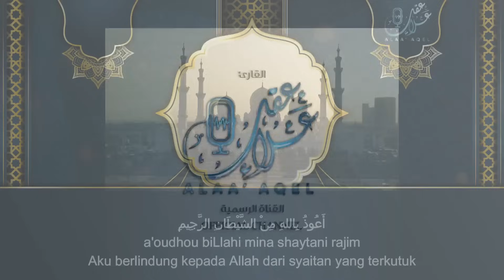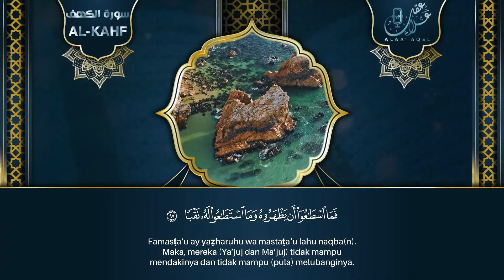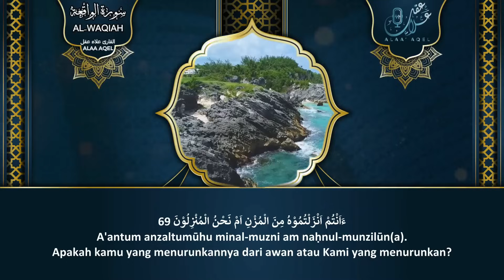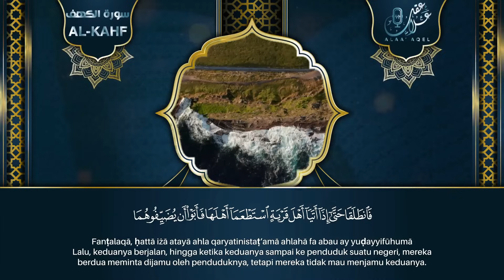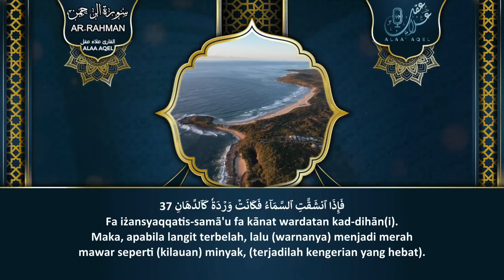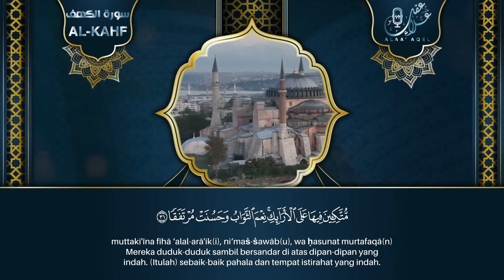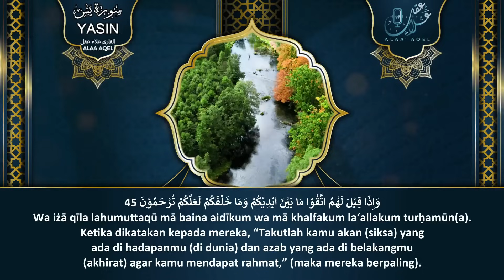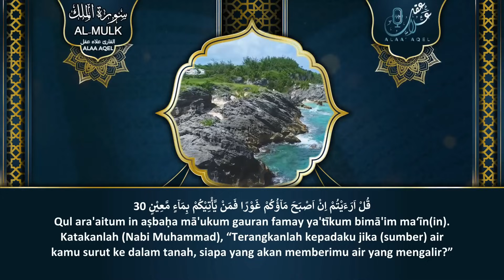تلاوة تلامس القلوب وتريح العقول | الكهف يس الرحمن الواقعة الملك | القارئ علاء عقل - Holy Quran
علاء عقل الكهف+ يس+ الرحمن + الواقعة +الملك
تلاوة جميلة - بصوت خاشع
سورة الكهف
Surah AL-kahf
سورة يس
Surah Yaseen
سورة الرحمن
Surah AL-rahman
سورة الواقعة
Surah AL-waqiah
سورة الملك
Surah AL-mulk